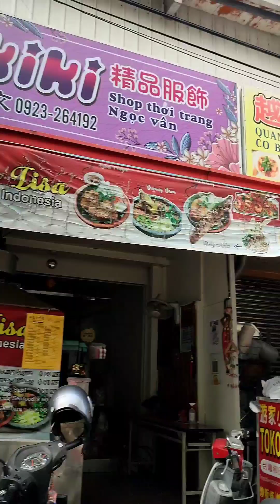vlog TKI Taiwan || jalan jalan liburan di Taiwan - yunlin